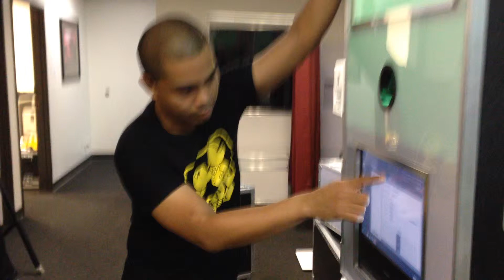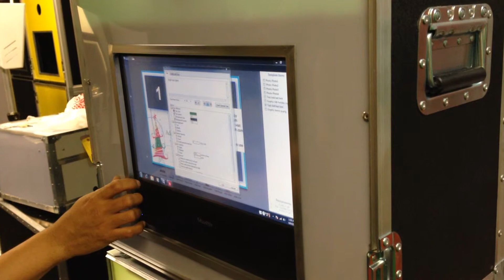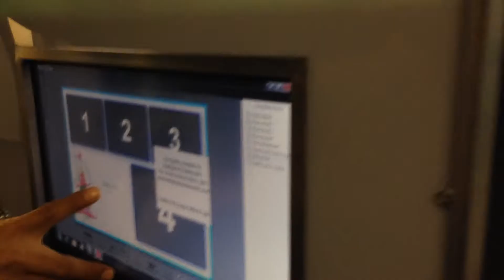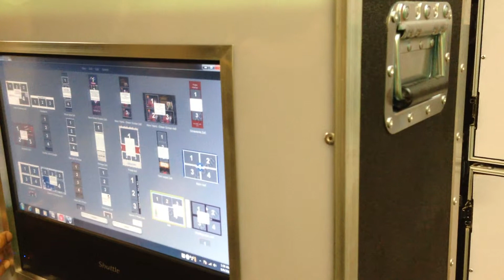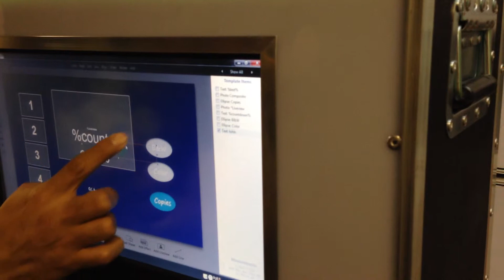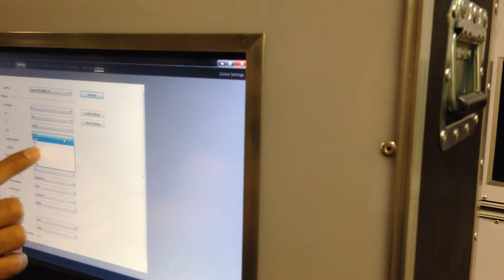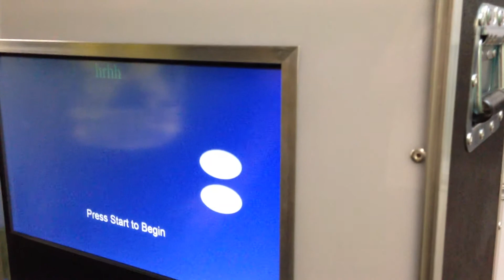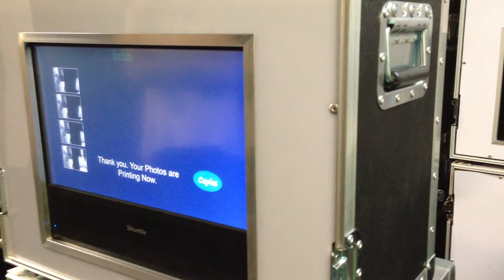Darkroom Photobooth Tutorial 2 of 2 from EZ Photobooths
Everything you need to know about how to operate your Darkroom Photobooth Software.

For information on how to obtain your own photobooth, please visit us on the web